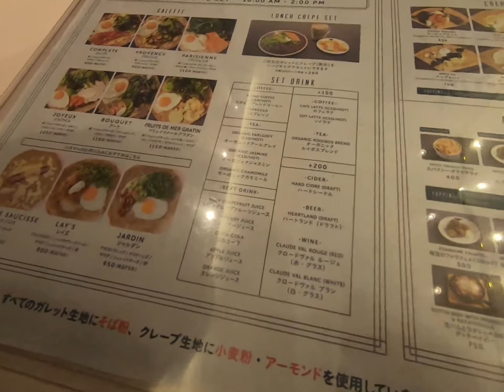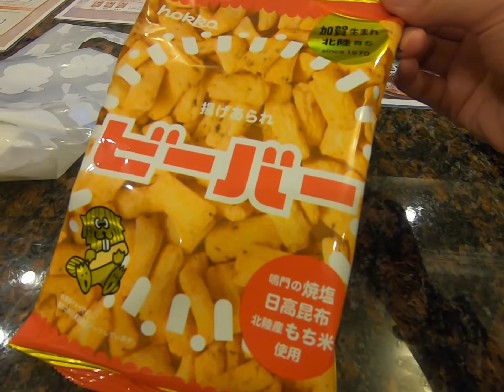【名古屋】ガレットランチ、ショッピング、ひつまぶしディナー